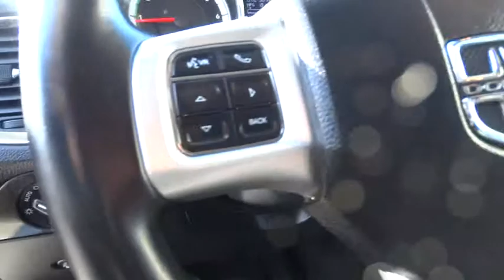2011 Dodge Durango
2011 Dodge Durango

** HANDS FREE BLUETOOTH**, ** 3 ROW SEATING **, and ** REAR BACKUP CAMERA **. Durango Crew, 3.6L 6-Cylinder SMPI DOHC, 5-Speed Automatic, and RWD. Type your sentence here.Are you still driving around that old thing? Come on down today and get into this great-looking 2011 Dodge Durango! This terrific Dodge is one of the most sought after used vehicles on the market because it NEVER lets owners down.Thanks for looking, if you need more information such as additional photos, free copy of the vehicle history report or any additional information to help you make an informed decision we are here to help. You can contact us by email at or our phone . or even better you can come visit us at our easy to get to location right off the interstate 5 in San Juan Capistrano.